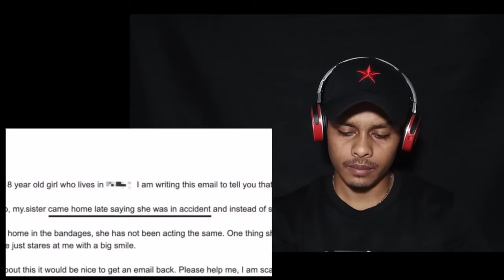TIMOR_LESTE REACTION BUAN PRT 3 Life of luxury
Original video by life of luxury

Guys hau husu nafatin imi nia suporta mai hau.

Fb.leto alves

I hope you enjoy my video .
Obrigado barak guyssss